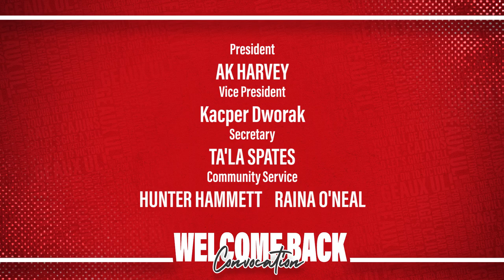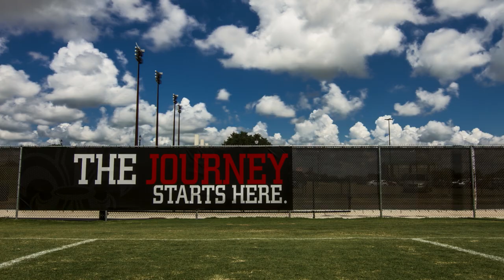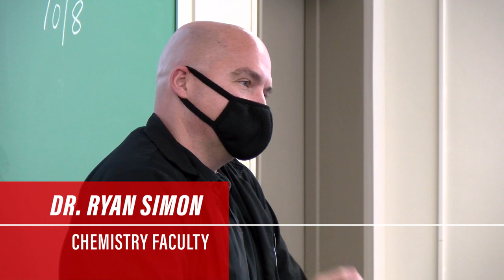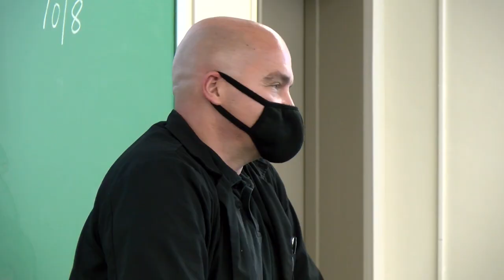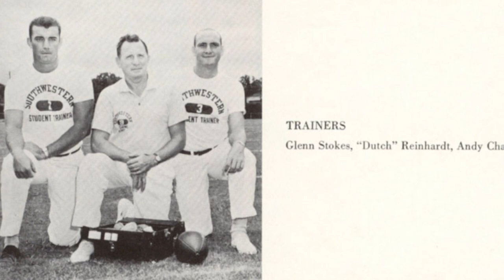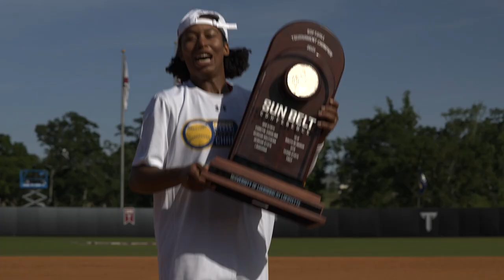2021 Louisiana Ragin' Cajuns Annual Convocation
The Louisiana Ragin' Cajuns Athletics Department is hosting the Annual Welcome Back Convocation Awards for the 2020-21 academic year.

The Welcome Back Convocation serves as a time to look back and honor student-athletes, coaches and staff for their accomplishments in the previous year as well as serve as a kickoff for the upcoming season.

Student-athletes and various athletic programs were honored for their work on and off the field.